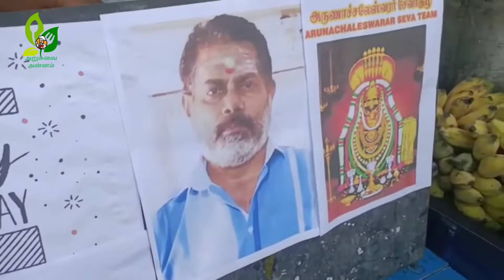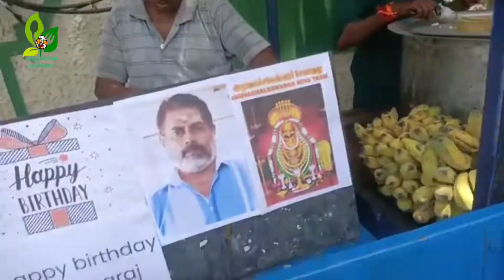அன்னமிட்டு மகிழ் 🍽️ Food Donations For Cancer Patients...!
சென்னை ராஜீவ்காந்தி அரசு பொது மருத்துவமனை அருகில், புற்றுநோயால் பாதிக்கப்பட்டவர்களுக்காக தினமும் காலை, மாலை வேளையில் கொடையுள்ளம் கொண்டவர்களின் உதவியோடு அன்னதானம் வழங்கப்படுகிறது.